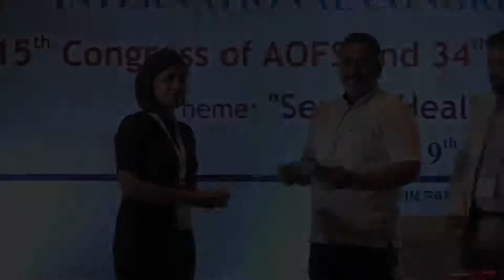8 CSEPI: Day 2 HallA:S6: Memento